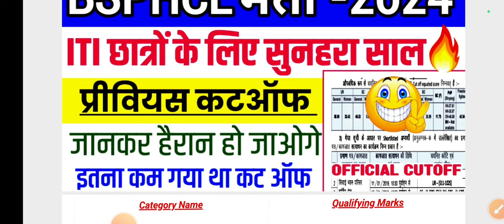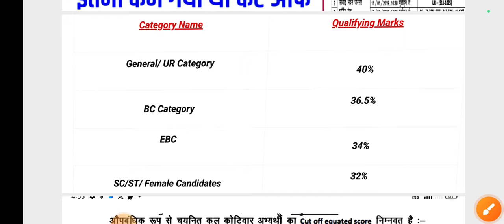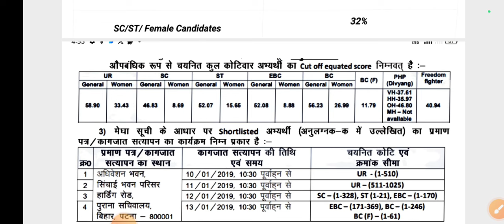🔥BSPHCL प्रीवियस कट ऑफ जानकर हैरान हो जाओगे 😘|Bsphcl Previous Year Cutoff|Bsphcl Cut Off 2018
bsphcl syllabus

bsphcl previous year question paper

bsphcl vacancy

bsphcl technician grade 3 salary

bsphcl technician salary

bsphcl salary in hand

bsphcl cut off 2018

bsphcl previous year cutoff